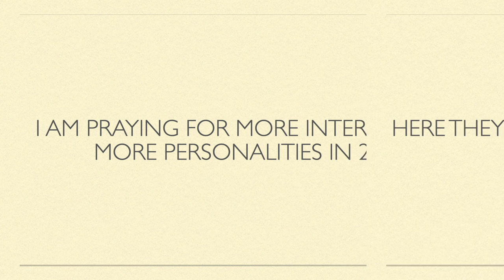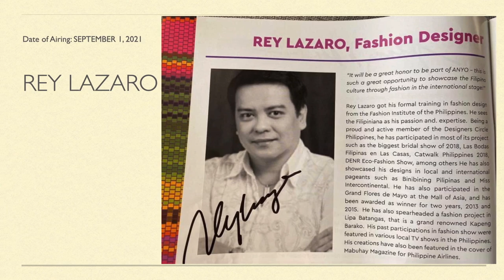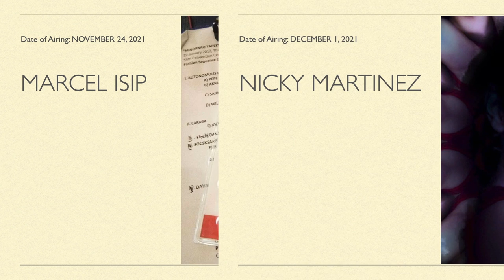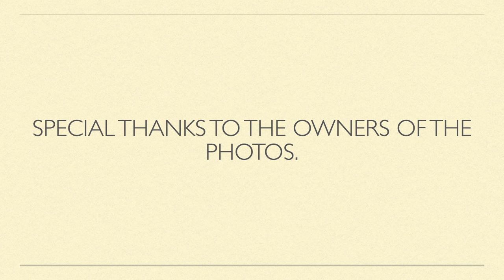THANK YOU to My Interview Guests in 2021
This is in gratitude to my 2021 guests in my interview series of personalities in the fashion and beauty pageant industries. Here's to more in 2022. HAPPY NEW YEAR!